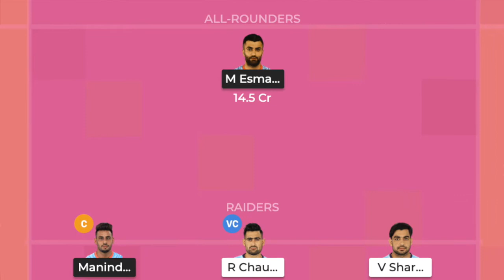Pro Kabaddi League - Bengal Warriors vs Tamil Thalaivas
Watch Suhail Chandhok talk about his prediction for your Dream11 fantasy team.